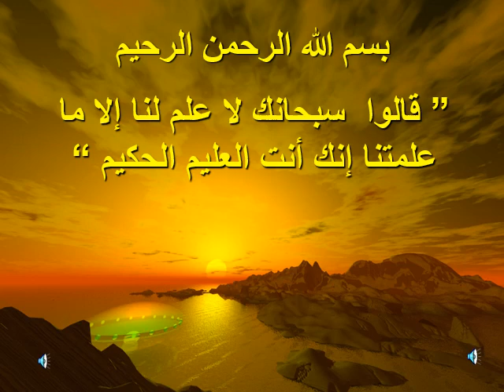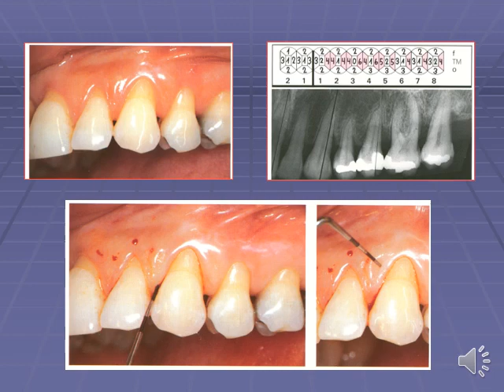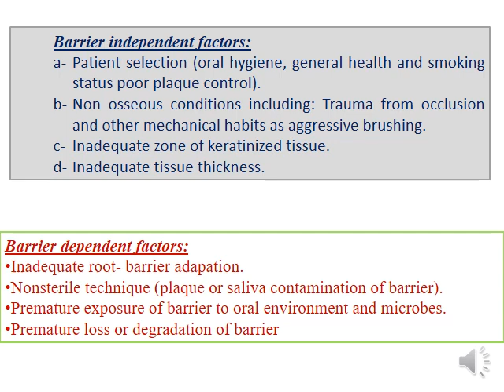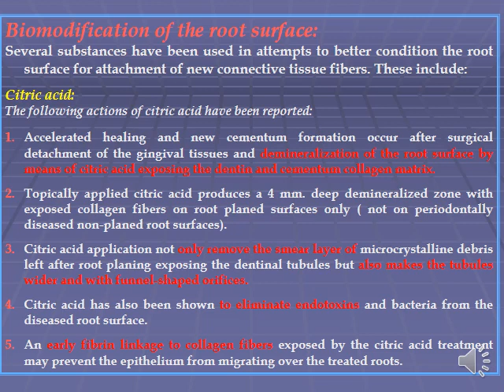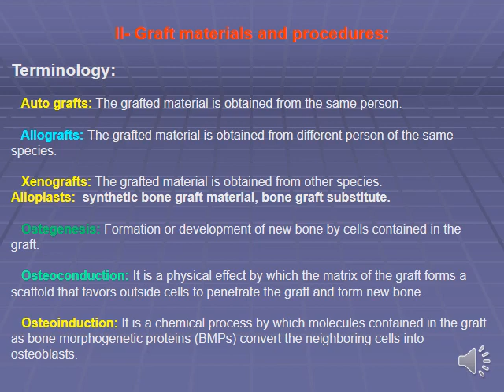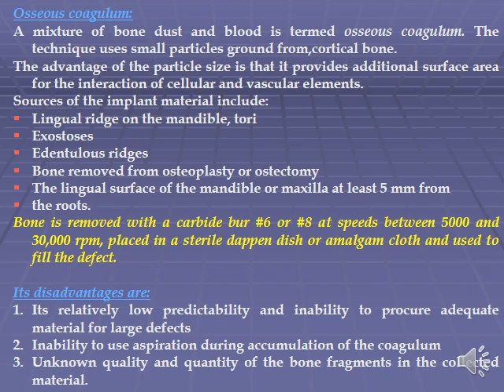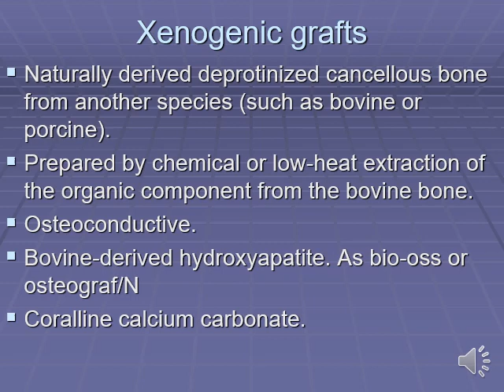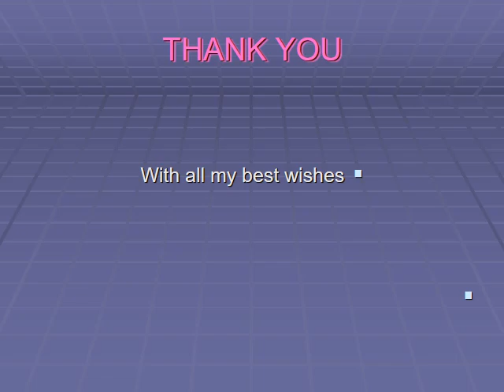Periodontal regeneration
5th year student
faculty of dentistry SCU
periodontics department
lec : Periodontal regeneration
by dr naema